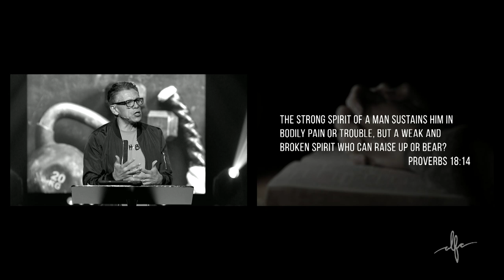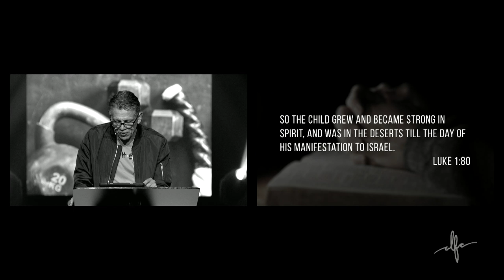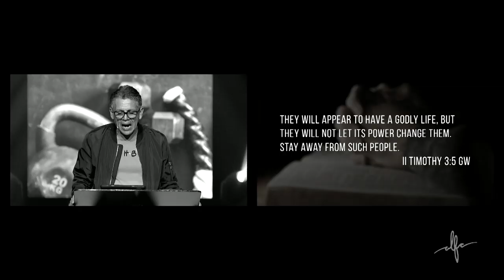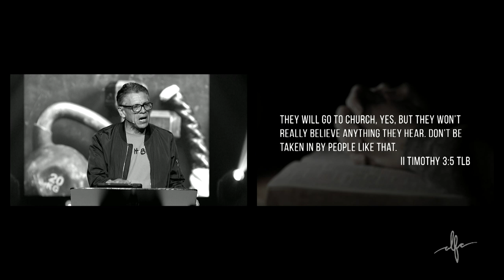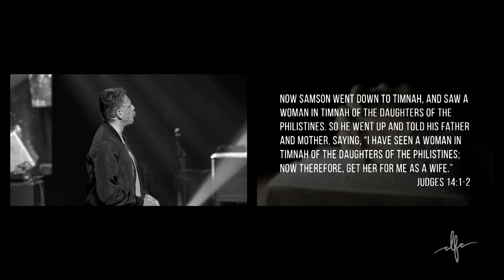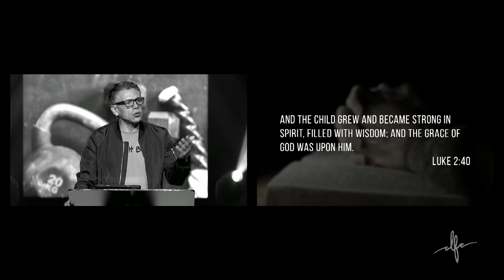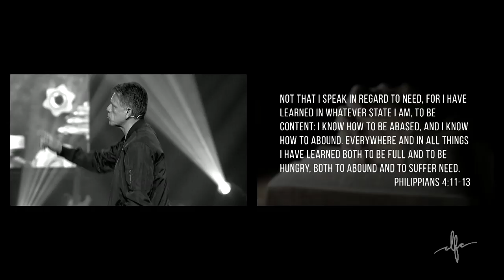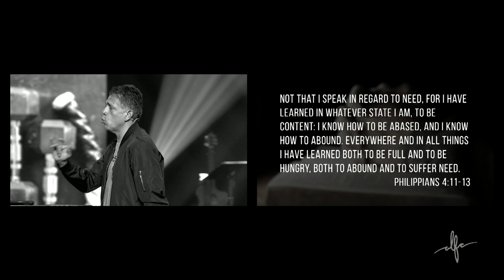Being Strong In Spirit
Pastor Diego preached on "Being Strong In Spirit" in this message from September 29th, 2019